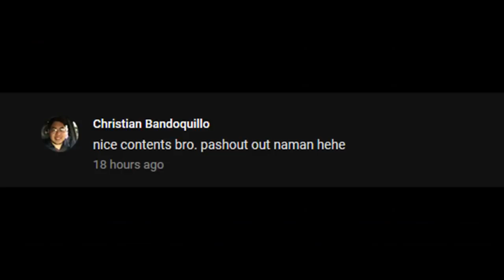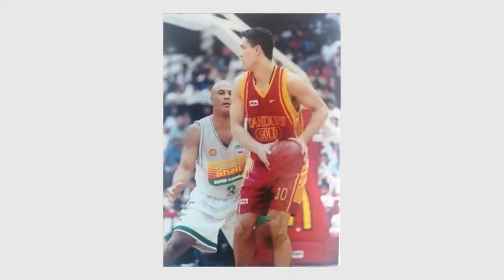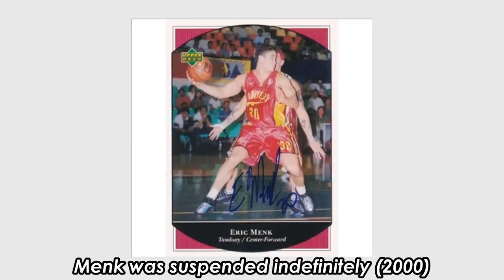THE ERIC MENK STORY | Ang Mabungang Career ni Major Pain sa PH Basketball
Balikan ang naging storya at karera ni Major Pain Eric Menk sa amateur league, PBL, PBA, at international leagues - at kung paano nya binago ang liga ng PBA.

'Wag ding kalimutang magsubscribe!